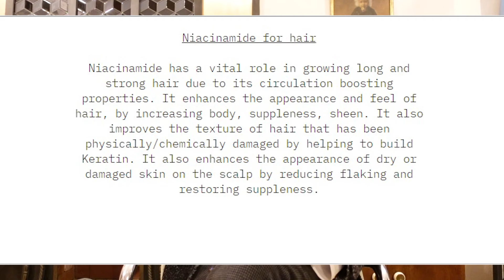One Sided Love is Self Harming Nonsense | Ek Tarfa Pyaar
Shwetabh Gangwar talks about the stupidity of One Sided Love.

Go check out their amazing products, link to which you can find below and do remember to check
out their amazing Onion scalp serum: -